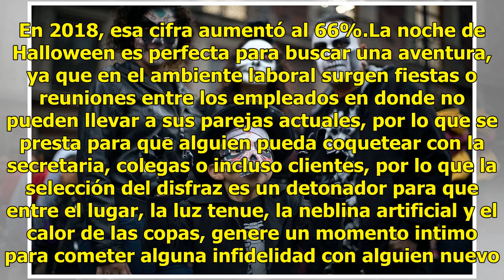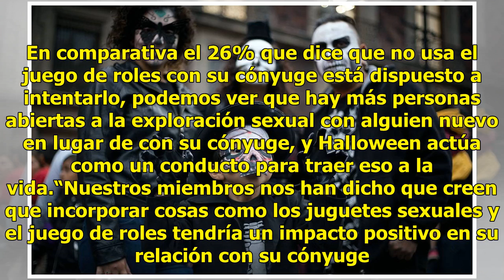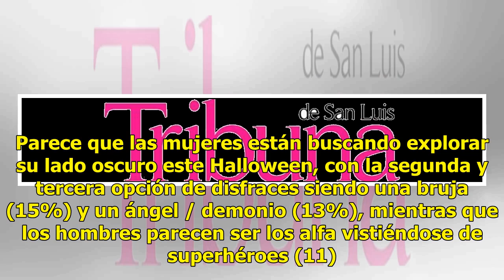¿Eres infiel o buscas un affair? ¡Cuidado! Tu disfraz podría delatarte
Un sitio web de citas para casados registró un aumento del 11% de infidelidad en este Halloween en comparación con 2017Para muchos, Halloween representa disfrazar a los niños para pedir su dulce o travesura. Pero para los adultos, este día festivo representa un mayor grado de anonimato, ya que las p...